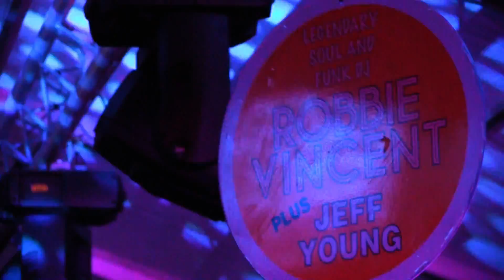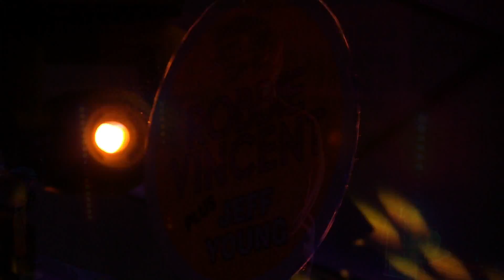Banks Bar presents Robbie Vincent SOUL Night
In January 2015, Banks Bar brought you another incredible soul party with two of the BIGGEST ACTS from the 80's Soul, Funk and Disco Scene, Robbie Vincent and Jeff Young! The music was unbelievable and the atmosphere simply electrifying.

Copyright - music acknowledgement:
"Harold Melvin;Harold Melvin and The Blue Notes-The Love I Lost", sound recording administered by SME
"Bobby Byrd-I Know You Got Soul (Extended Version)", sound recording administered by UMG